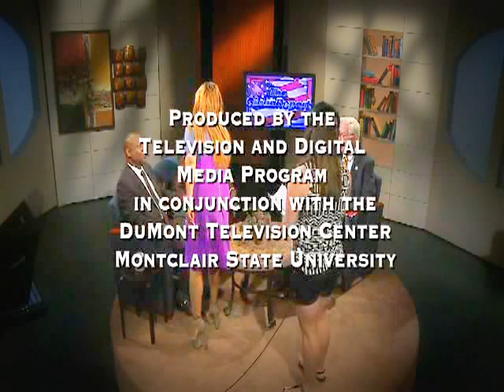The Giblin Report with Assemblyman Tom Giblin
Archange Antoine was invited on The Giblin Report with Assemblyman Tom Giblin of the 34th Legislative District. They discussed bridging the gap between the Haitian and American community.